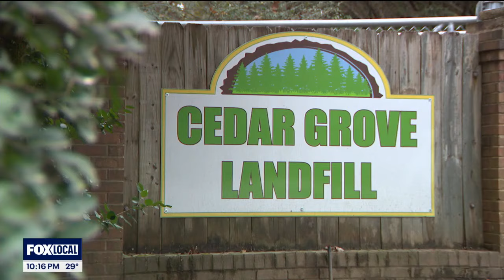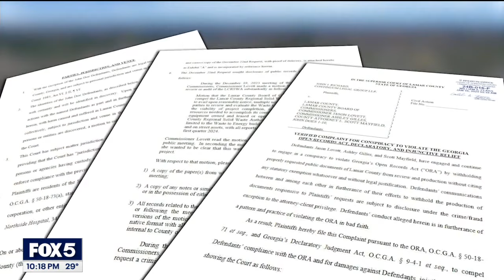I-Team: FBI investigating Lamar County’s delayed waste-to-fuel project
By Johnny Edwards

Tensions in Lamar County have been running high for months. A concerned citizens group publicly criticized the county's landfill authority over a waste-to-fuel project that was originally supposed to be up and running in 2017. It appears the FBI is now involved. FOX 5 I-Team reporter Johnny Edwards has the latest.